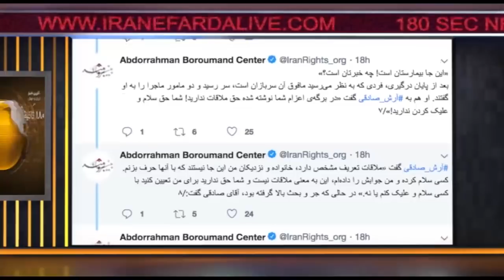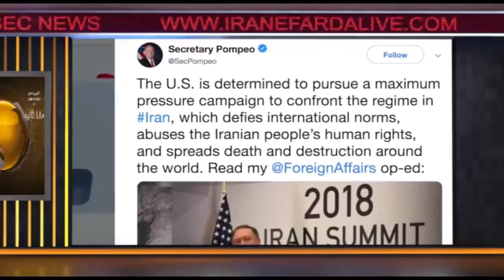اخبار ۱۸۰ ثانیه - بخش دوم - جمعه ۲۷ مهر